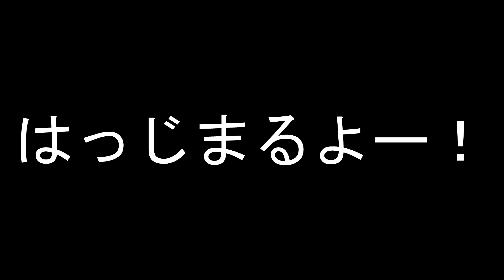チェイスがひどすぎる【DbD】S6#271